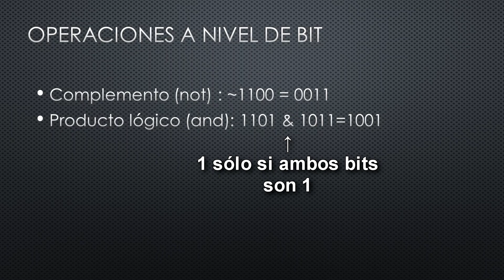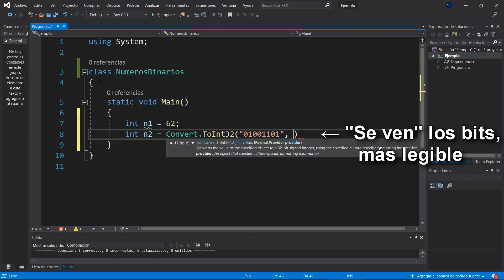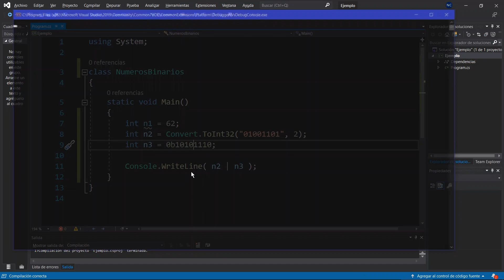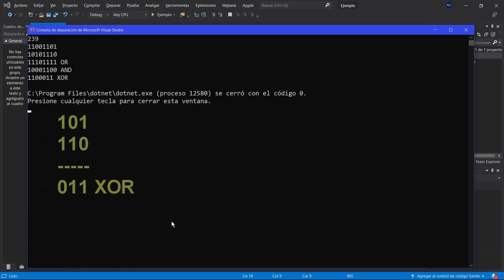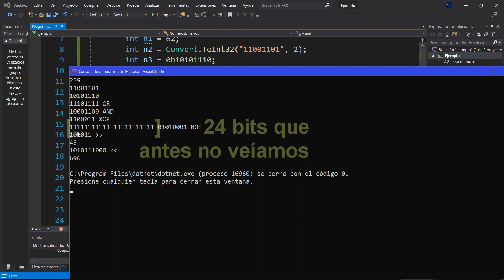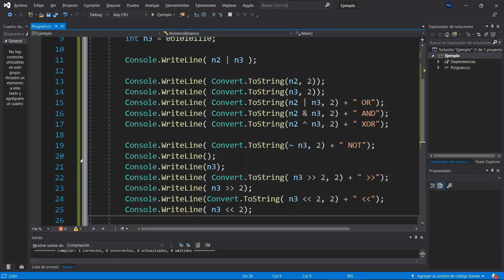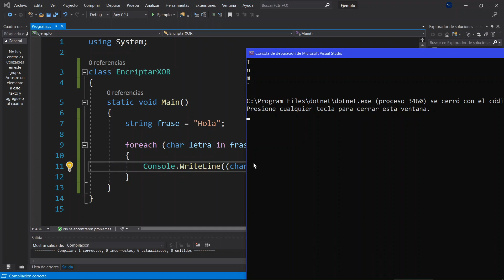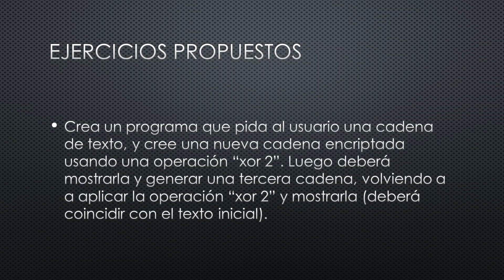C# 031 - Operaciones con bits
Fundamentos de programación con C#, entrega 031 - Operaciones con bits (and, or, xor, complemento, desplazamientos)